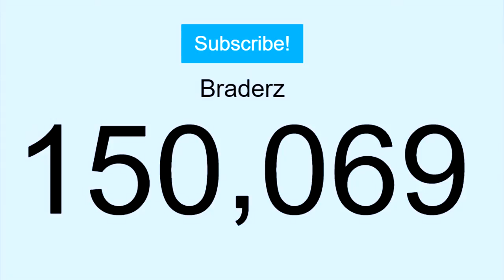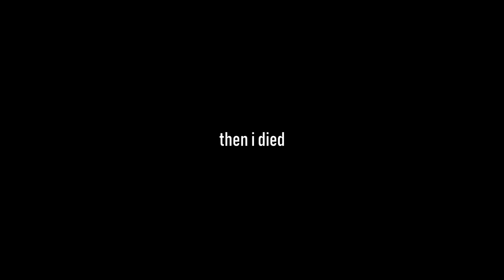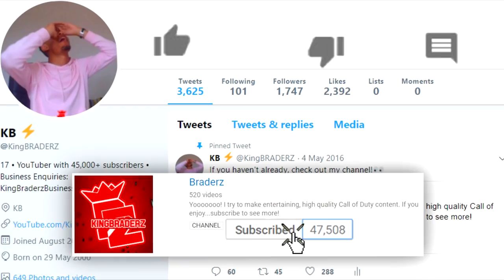Most People DON’T HAVE THIS SMG...😍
This changes the weapon COMPLETELY!!